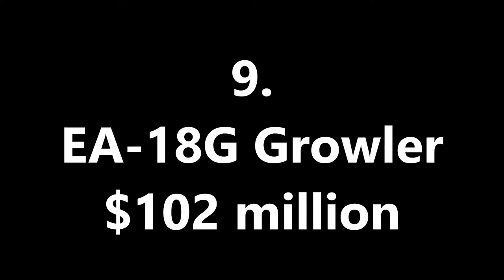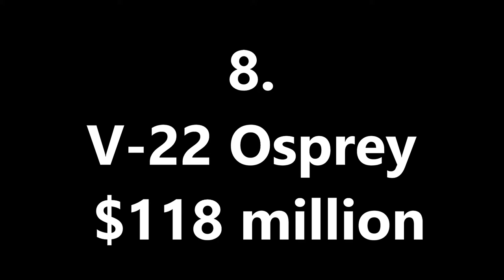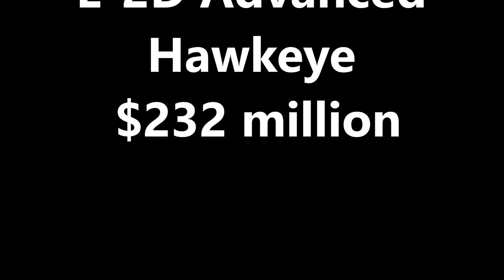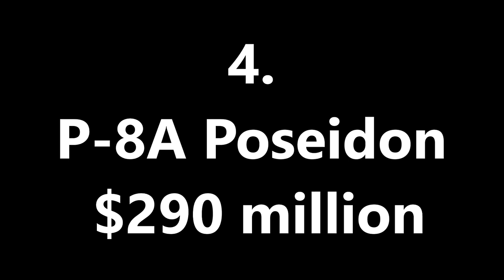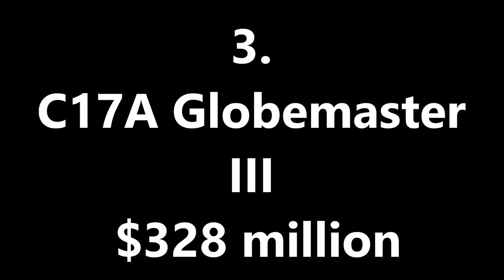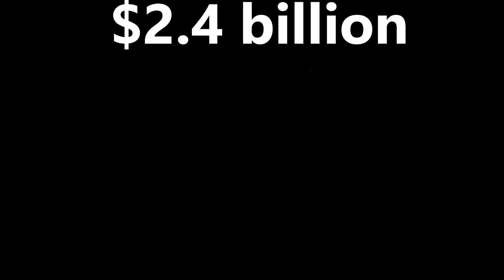Spectacular Price For the Best Military Airplane 2018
The F/A-18, not designed with all-aspect stealth in mind, will most likely never serve as a penetrating aircraft for heavily contested airspace, but its future onboard America’s aircraft carriers is well defined for decades to come.
But with Boeing’s field record of delivering F/A-18 projects on time and on budget, and the US Navy left waiting by overrun after overrun in the F-35 program, the two planes are starting to look like apples and oranges – both good choices. Choosing which to buy and when may simply come down to what is available on the market.
then, The EA-18G Growler, on the other hand, was based off the F/A-18F Super Hornet, a multi-role fighter. This means much better performance: It has a top speed of 1,181 miles per hour, a ceiling of over 50,000 feet, but a range of only 1,458 miles.
Because it’s based off a multi-role fighter, it carries more pylons. So it not only hauls jammer pods and HARMs, but external tanks for extended range, as well as AIM-120 Advanced Medium-Range Air-to-Air Missiles.
In short, the Growler can really put an enemy’s “eyes” out in more ways than one. Jammers can blind radars, while HARMs destroy key nodes in an air-defense system. The AMRAAMs are useful to deal with enemy fighters (in essence, allowing the Growler to “escort” itself) or they can kill an enemy radar plane, like the A-50 Mainstay.
then, The V-22 Osprey is a joint service multirole combat aircraft utilizing tiltrotor technology to combine the vertical performance of a helicopter with the speed and range of a fixed-wing aircraft. With its rotors in vertical position, it can take off, land and hover like a helicopter. Once airborne, it can convert to a turboprop airplane capable of high-speed, high-altitude flight. This combination results in global reach capabilities that allow the V-22 to fill an operational niche unlike any other aircraft.
the last, The Northrop B-2A Spirit is a twin-engined two-seat heavy strategic bomber with stealth capability and a maximum weapon-payload of 40,000 lbs (18.144 kg) produced by the US-American manufacturer Northrop Corporation (today Northrop Grumman Corporation) used by the United States Air Force.
The turbofan engines of the B-2 are not after burner equipped. Today (09/2010) 20 of the 21 produced B-2 remain in service after loss of one aircraft in 2008. The B-2 is the most expenisve aircraft ever produced with a unit cost of approx.